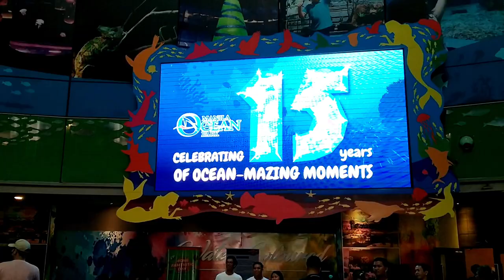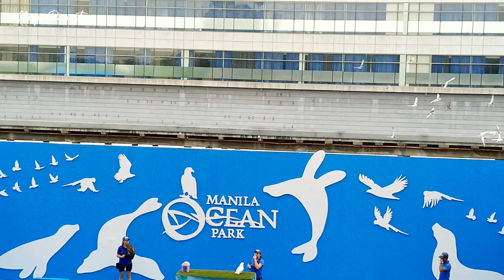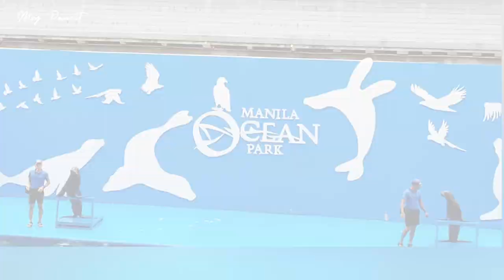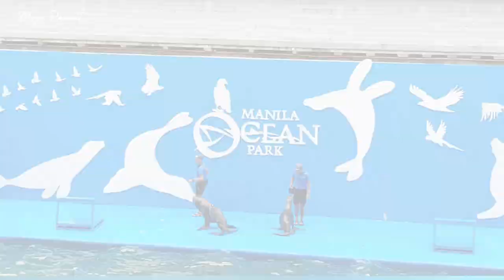Manila Ocean Park 2023 | SEA LION SHOW AND ALL-STAR BIRD SHOW | Msy Pancit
Part 3... Sea Lion Show and All-Star Bird Show at Manila Ocean Park.

Manila Ocean Park is the country's first world-class marine theme park and one of the best public aquariums in the world. It is located at the back of Quirino Grandstand in Ermita, Manila.

HERE ARE A FEW OF THE REASONS WHY WE MUST VISIT THE MANILA OCEAN PARK

1. THE LOCATION IS CONVENIENT
Manila Ocean Park is easily accessible by public transportation, making it a convenient destination for both local residents and tourists. The park is situated near major landmarks, such as the Cultural Center of the Philippines, Manila Hotel, and Rizal Park.  We can also escape to a seaside hideaway for the perfect retreat and explore the surrounding area at Hotel H2O, an aquarium-themed hotel overlooking the beautiful Manila Bay.

2. DIVERSIFIED MARINE LIFE
Manila Ocean Park boasts a wide variety of marine life, including exotic species such as seahorses, jellyfish, and colorful tropical fish. Guests can observe them from close quarters in the park’s many aquariums.

3. FAMILY-ORIENTED ACTIVITIES
An ideal destination for visitors of all ages, especially kids and their families because MOP offers a wide range of entertainment and fun activities.

4. DISTINCTIVE ATTRACTIONS
Discover and explore the 8 ocean-mazing attractions packed with fun adventure and learning through the underwater world, land, and air.

5. SCENIC and PLEASANT VIEWS
The park is located in the heart of Manila, offering picturesque views of the city and the harbor. Guests can take a break from the attractions and enjoy both the views and food in one of the park’s many restaurants or cafes.

6. INTERACTIVE EXPERIENCES
Manila Ocean Park offers dazzling and enchanting experiences that allow guests to interact with marine creatures by touching them, such as the Interactive Magic Tank.

FOOD OPTIONS WITHIN THE PARK AND HOTEL
* Makan Makan Asian Food Village
* Hapag
* Garden Cafe
* White Moon Bar

(KIOSKS)
*Retro Grill
*Quix
*Fried Rice Paradise
*Slice of Italy
*Snackz Aquatica
*Teapical

NEARBY TOURISTS ATTRACTIONS
* Rizal Shrine
* Rizal Park/ Luneta Park
* Manila Bay
* Intramuros
* National Museum

NEARBY SHOPPING CENTERS
* HotelH2O
* Zenyu Eco Spa
* SM Manila
* Robinsons Place Manila

HOW TO GO TO MANILA OCEAN PARK
By commute

Option 1:
From Quezon City, ride an MRT (Metro Rail Transit) train going to Taft Avenue station.
From Taft Avenue station, ride an LRT (Light Rail Transit) train and alight at United Nations station.
Then walk for thirty minutes going to Manila Ocean Park. You will pass Rizal Park or also known as Luneta Park. Also, you will pass Roxas Boulevard and Quirino Grandstand before the ocean park.

Option 2:
From Gilmore Avenue, Quezon City, ride an LRT-2 (Light Rail Transit line 2) train and drop off at Recto station.
Then transfer to Doroteo Jose station in LRT Line 1 and alight at the United Nations station. From there you need to walk for twenty-five to forty minutes to reach the Manila Ocean Park.

Option 3:
From Kalayaan Talipapa Market in Makati City, ride a passenger jeep with the signage of Cartimar. Tell the jeepney driver to drop you off at LRT Gil Puyat station at Buendia Corner Taft Avenue.  From Buendia corner Taft Avenue, ride a jeep or LRT train and drop off at the United Nations station. Then walk all the way towards Manila Ocean Park. The oceanarium’s building is located beside Hotel H2O and at the back of the Quirino Grandstand.

Option 4:
From Quiapo Manila, ride a jeep or UV Express van bound for Taft Avenue.
Then from Taft Avenue walk across the Rizal Park and Quirino Grandstand.

Option 5:
From Guadalupe, Makati City, ride a jeep with signage of Leon Guinto or Paco Taft in front of Guadalupe Commercial Complex. Tell the jeepney driver to alight you at Pedro Gil Intersection in Manila.
From Pedro Gil Intersection, ride a jeepney bound for Rizal Park and drop off at United Nation Taft Avenue or Kalaw Avenue. Afterward, walk for thirty-five minutes going to Manila Ocean Park.

Note:
You can book a Grab car if you have an extra budget and want to arrive at Manila Ocean Park fresh. Also, if you have a car, then pin the Manila Ocean Park on your Waze app.

Manila Ocean Park Luneta Manila Philippines 1000
Monday to Sunday & Public Holidays
10AM - 6PM